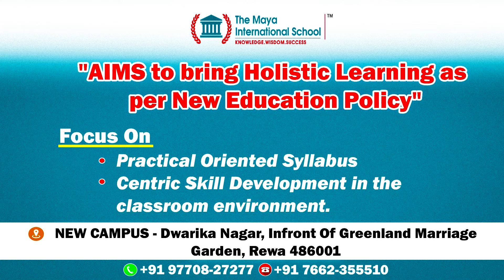रीवा:मासूमों के सिर से छिना पिता का साया,बेटी के जन्मदिन के दिन पिता की ट्रक चढ़ाकर हत्या